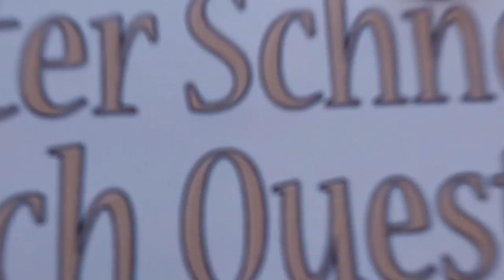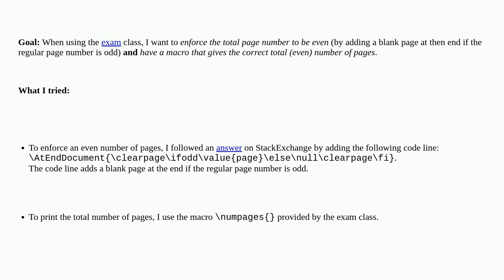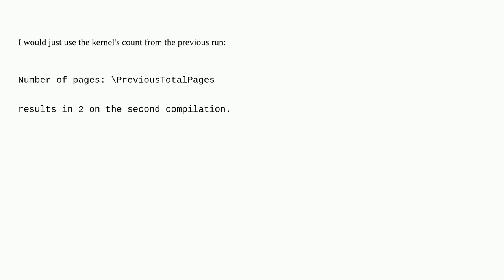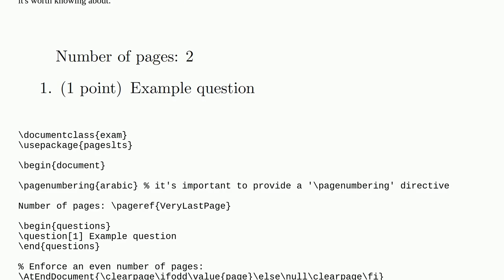Tex: Exam class: numpages wrong when enforcing an even number of pages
Exam class: numpages wrong when enforcing an even number of pages

A special thanks goes out to the community

  macros page exam clearpage